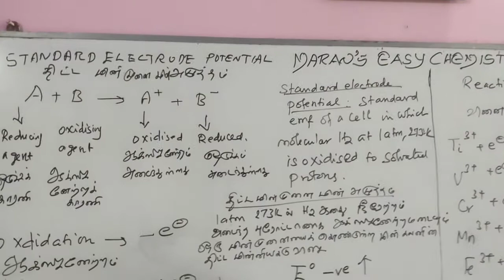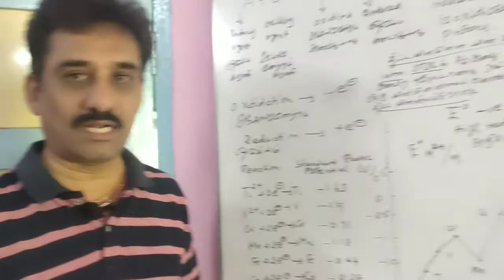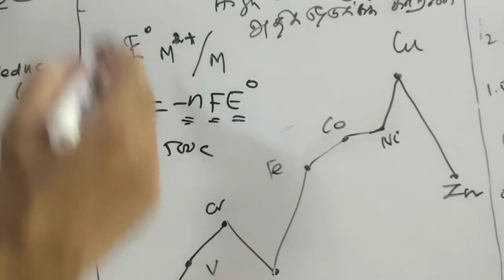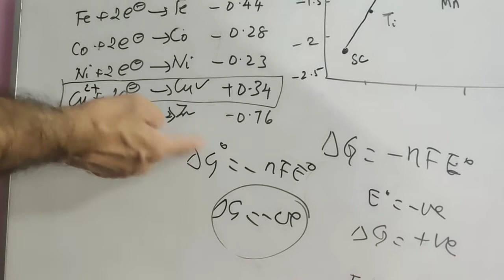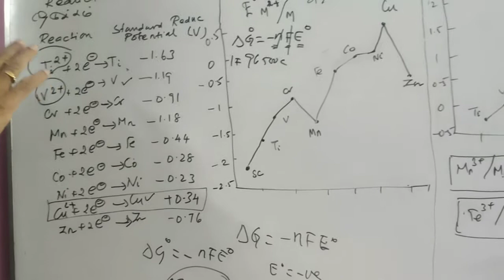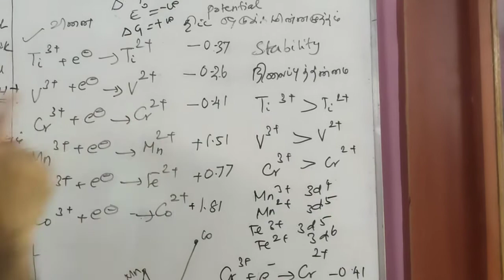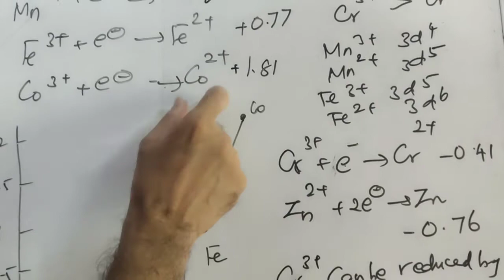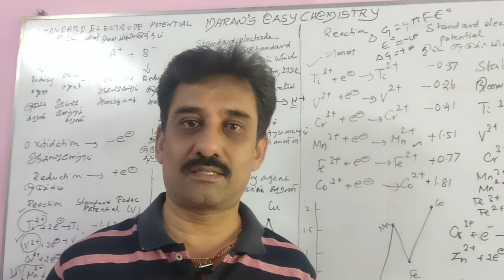12 TH CHEMISTRY/STANDARD ELETRODE POTENTIAL OF TRANSITION ELEMENTS/ திட்ட‌ மின்வாய் மின்னழுத்தம்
INORGANIC CHEMISTRY/ TRANSITION SERIES/ STANDARD ELETRODE POTENTIAL/ திட்ட மின்முனை மின்னழுத்தம்